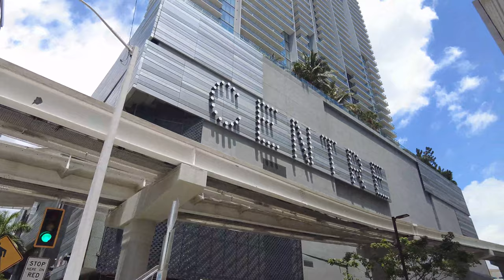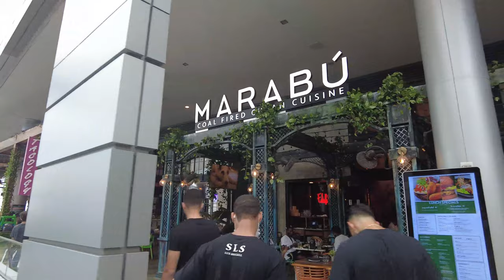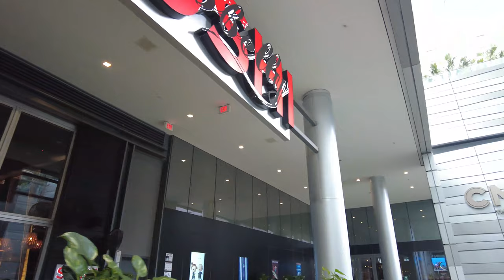Brickell City Centre at noon (4K)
Brickell City Centre is a stunning indoor/outdoor mall and more in downtown Miami. I filmed it on a beautiful early summer Saturday at around noon.